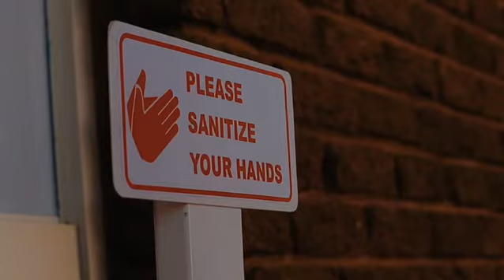Nrand funeral commercial ad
A funeral service based in Venda,Louis Makhado and Johannesburg